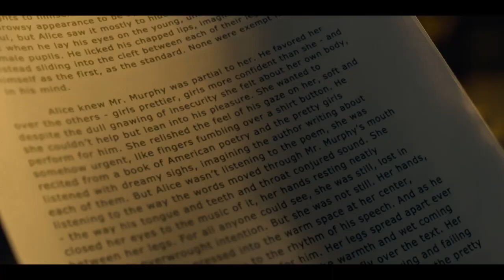Девушка Миллера — Русский трейлер (Субтитры) - Фильм 2024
Дата выхода (мир) – 11 января 2024,

Оригинальное название: Miller's Girl
Режиссер: Джейд Бартлетт
Жанр: драма, комедия